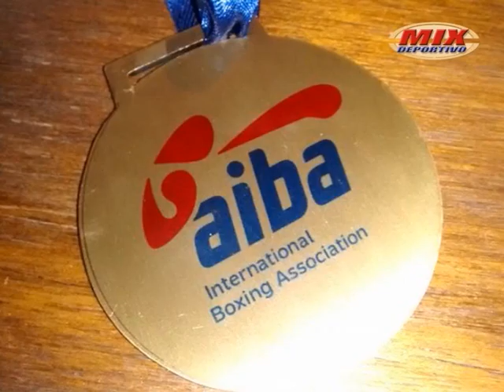Mix Deportivo TV Programa 26 Bloq2 19-4-2016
Alberto Palmetta (Boxeo 2ª parte) - Diego Lizardo (TKD)